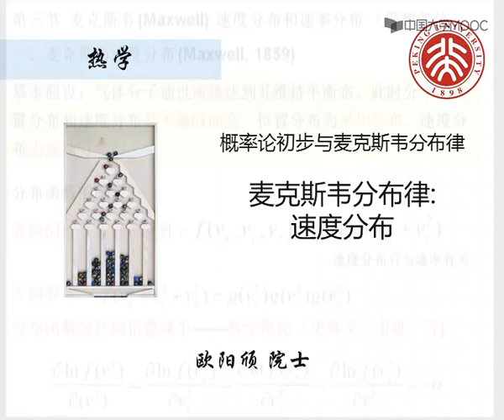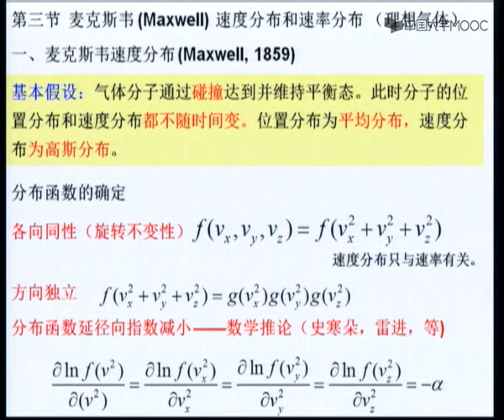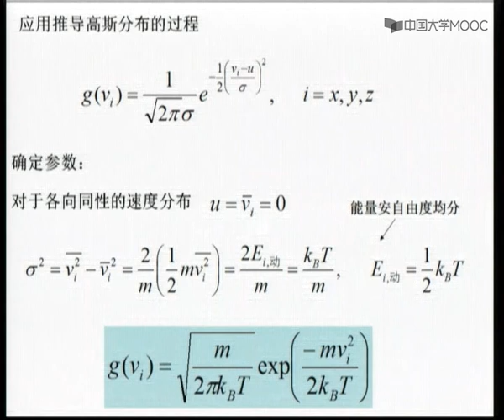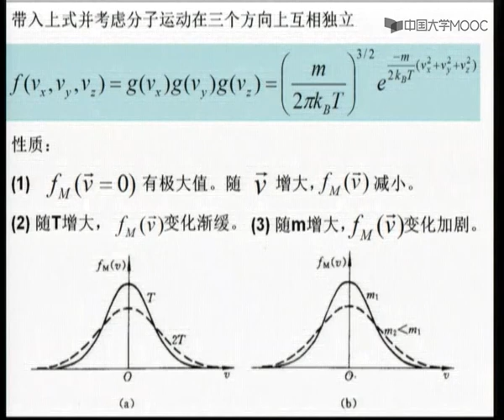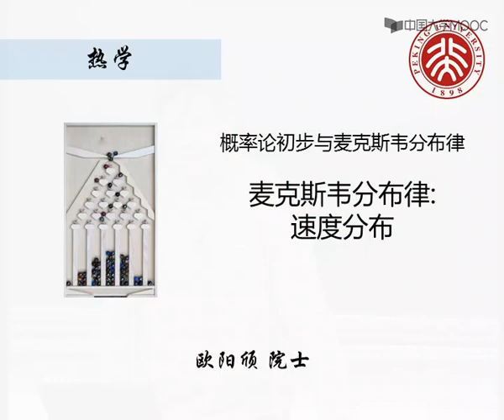3 3 1 麦克斯韦分布律1